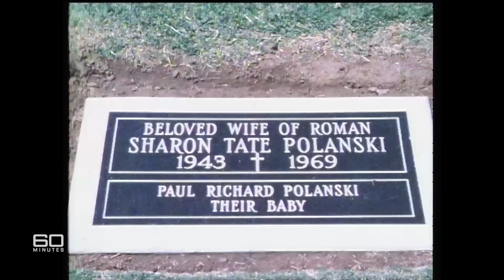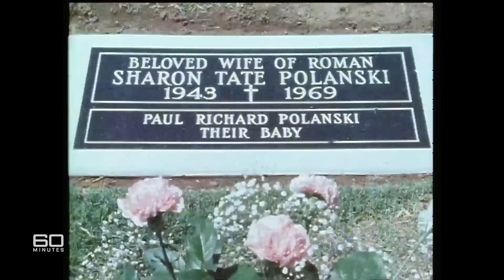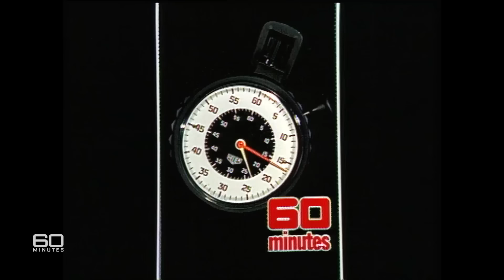Susan Atkins - Charles Manson's angel of death | 60 Minutes Australia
Full Episodes | Charlie's Angel (1999)

Susan Atkins was one of Charles Manson's angels of death, ordered together with his followers to go on a Hollywood murder spree that included stabbing actress Sharon Tate to death, even though she was eight and a half months pregnant. Atkins, after her arrest freely admitted to wielding the knife and she is even supposed to have drank Tate's blood. In an amazing turnabout Atkins, claims she lied about her part in the murders on orders from Manson, and admitted she was only guilty by being present and did not physically stab anyone.